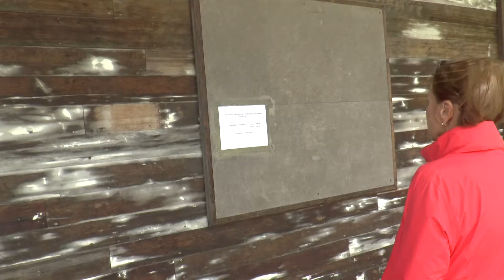Chile Castro Seabourn UNESCO Churches of Chiloe Tour #14 16 Dec 2016